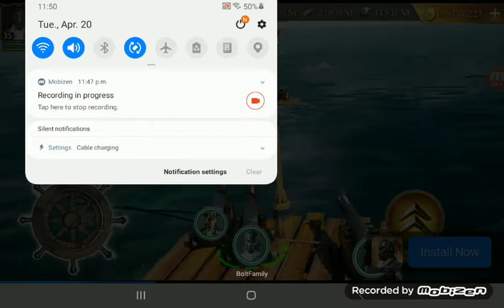How not to land an orbital rocket booster simulator! (link to the actual game is in the description)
here is the link to the game, have fun and make your owns goofy landings with the first stage of a falcon 9! (Wow promoting someone else's game) but seriously try it out!